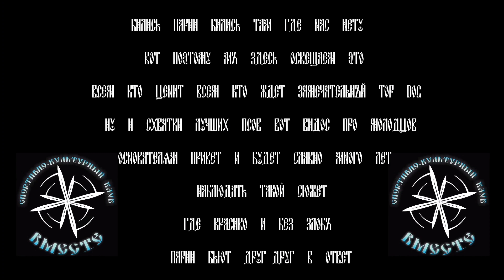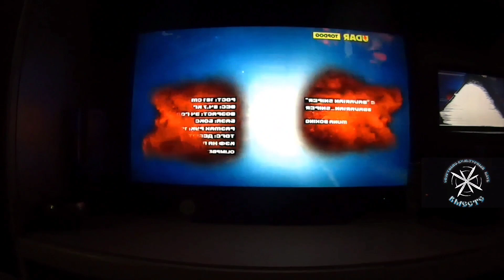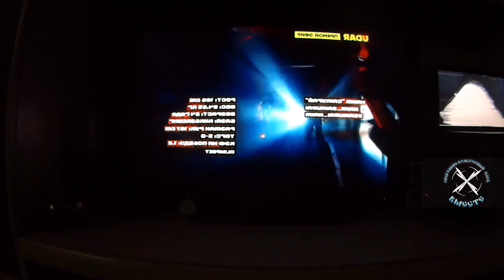ОбЗор и ОтЗыв о СоРевновании Самурай - Баварский Снайпер в Top Dog 21 и Лучший Пёс 21. СКК "Вместе"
Надеемся, что из-за такого вида преподнесения информации, правообладатели не расстроятся, а зрители будут с ещё большим желанием ждать выхода переделанных видео от самой организации "Top Dog". У кого трудности со скоростью восприятия и звучанием, то крутите настройки!
Данила "Регбист" Алеев, не удаляй видео, оставь пожалуйста возможность, порадоваться нашим друзьям и родным просмотру интересных мероприятий, как-бы вместе с нами сообща! Времена такие, что многие находятся вдали друг от друга, а наблюдая за этими яркими событиями и слушая общение родных голосов, для братвы это словно рядом оказаться!
"Бились парни, бились там - где нас нету. Вот поэтому, мы здесь - освещаем это! Всем кто ценит, всем кто ждёт - Посвящаем. Замечательный "Top Dog" - узреваем, ну и схватки "Лучших Псов", - вот видос про молодцов! Основателям - Привет, и будет славно, много лет наблюдать такой сюжет, где красиво и без злобы парни бьют друг-друг в ответ!"